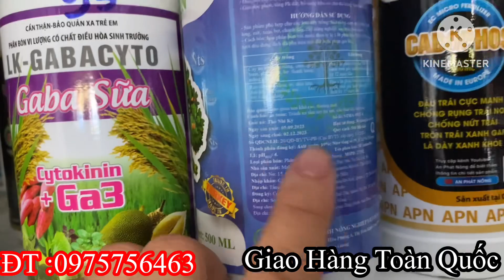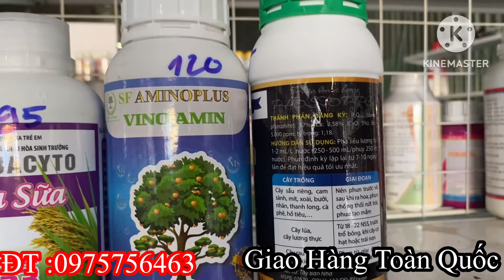Bông Sầu Riêng Ra Cuống Ngắn, Dễ Hư Bông, Rụng Lóng Và Giải Pháp Khắc Phục #0975756463